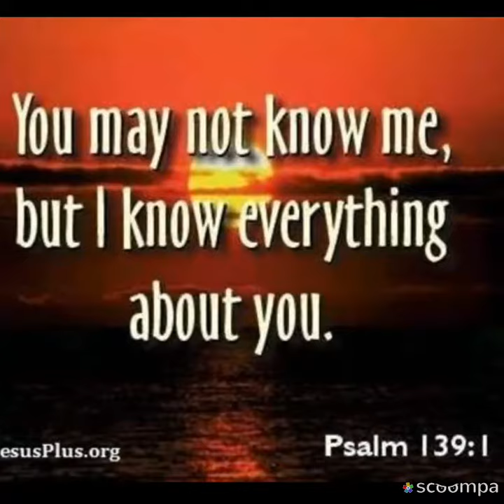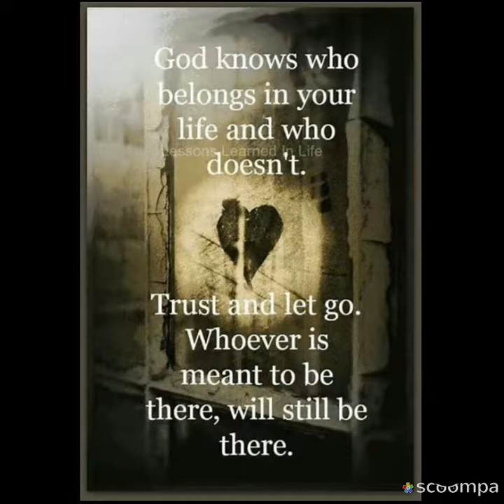God in the Details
God not only created us; He sustains and keeps us through every moment. It's sometimes said that "the devil is in the details."  However, it's better by far to understand that God is in them, watching over even the things that escape our notice. How comforting it is to know that our perfectly wise and caring heavenly Father holds us--along with all of creation--in His strong and loving hands.